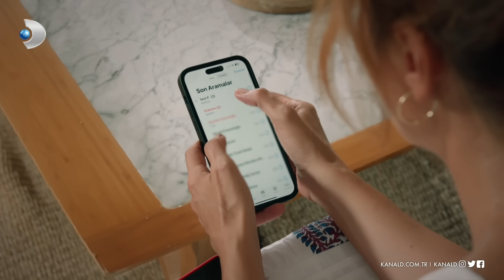Verda, Cem'i doktoruyla gördü! | Dönence 8. Bölüm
Dönence 29 Ağustos Salı akşamı yayınlanan 8. Bölümde Verda, Cem'i takip edince doktor Erhan'la görüştüğünü gördü.

Cem'in söylediği yalanlar ve gizli saklı işleri Verda'yı çileden çıkarır. Verda, aldatıldığına inanmaya başlar. Cem'i takip ettiğinde arkadaşı Erhan'la görüştüğünü gören Verda, hemen yanlarındaki masaya oturur. Cem'in ne işler karıştırdığını anlamak için dinleme yapan Verda, konuşulanları yanlış anlayınca hayal kırıklığıyla masadan kalkar.

Dönence yeni bölümüyle Salı 20.00'de Kanal D'de!